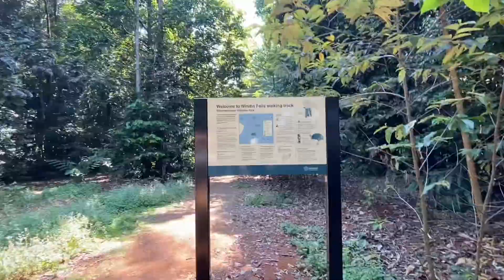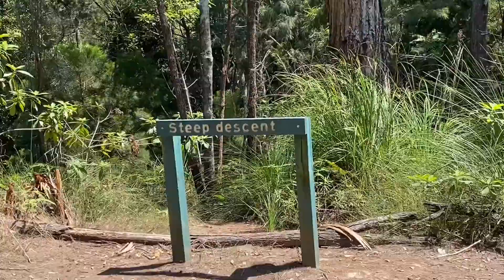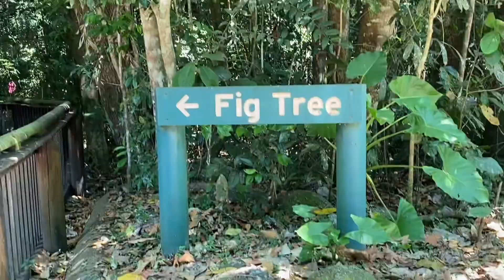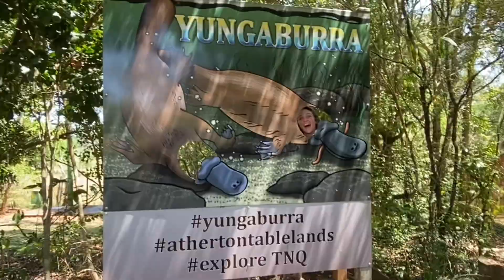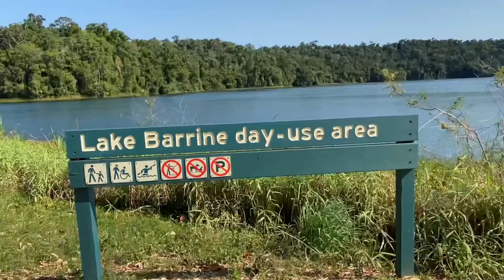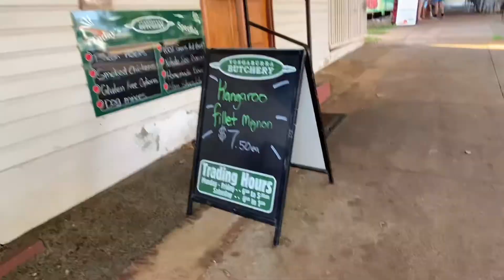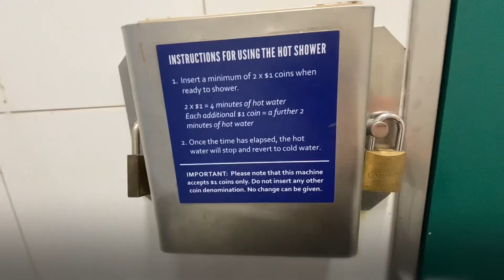Australia: Windin Falls & Lake Eacham/Barrine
What an amazing adventure hiking to windin falls and seeing that drop off. Be extra careful here people have fallen down... a dream come true to see the red bellied black snake and a cassowary that close! Also the beautiful lakes and nature around was stunning. Highly recommend both of these places in Australia!